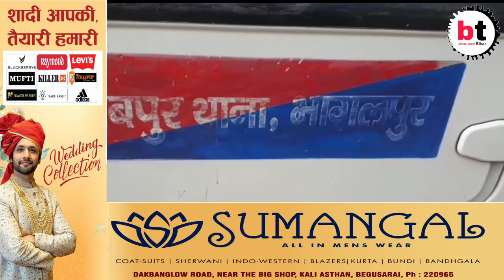Bhagalpur- अज्ञात महिला ने जमकर उत्पात मचाया,दो थाना की पुलिस पहुंचकर लोगों को किया शांत!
Bhagalpur- अज्ञात महिला ने जमकर उत्पात मचाया,दो थाना की पुलिस पहुंचकर लोगों को  किया शांत!Bt News Bihar